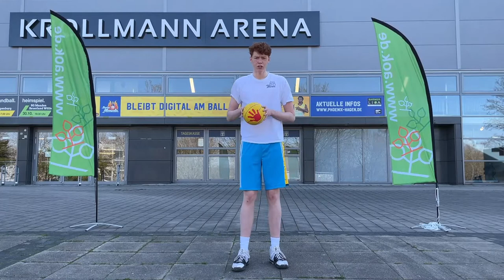V-Dribbling PART II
Das V-Dribbling kennen wir schon...
In dieser Folge steigert unser AG-Leiter Julius den Schierigkeitsgrad!